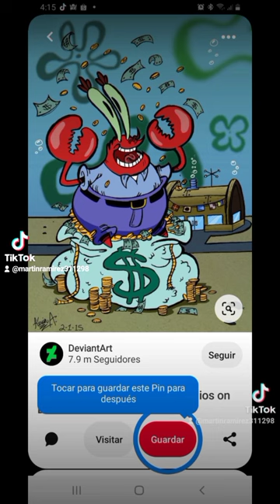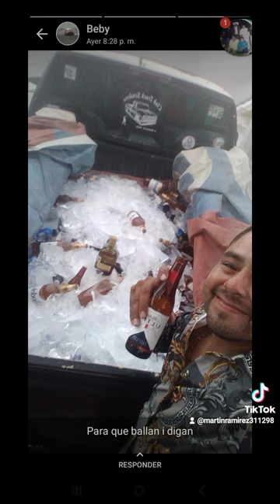soy de los Ramirez (Martin Ramirez 😎🔥)